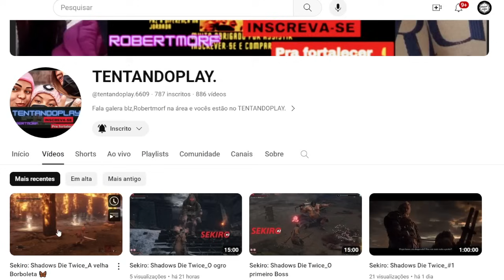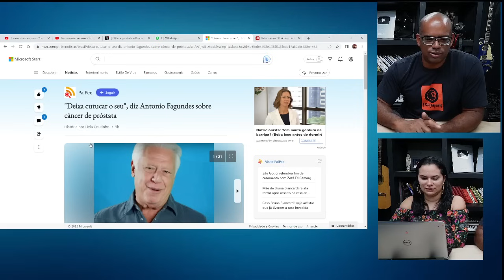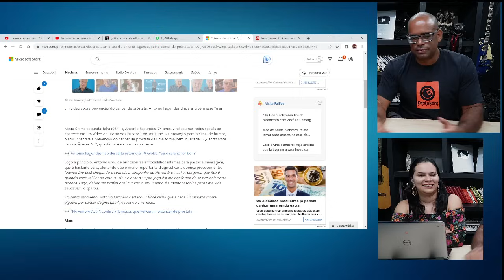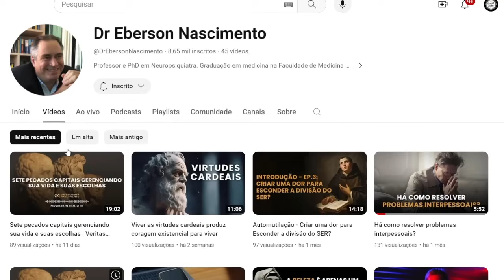🔥🤦🏾‍♀️Antonio Fagundes "CUTUCANDO o SEU BR!OC0"